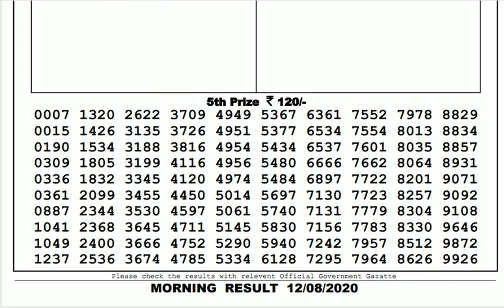Lottery Live I Lottery Results I Sombad Lottery 11.55am 04.00pm 08.00pm gdn